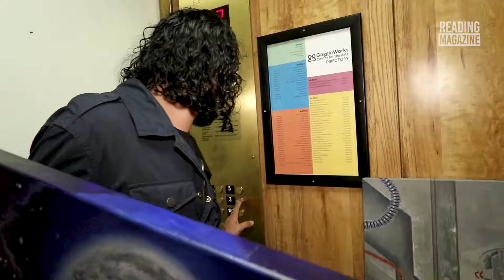Sneak Peek of Forces of Nature by Artist Juan Carlos Ruiz Jr.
After 2 years of hard work, local artist Juan Carlos Ruiz will release "Forces of Nature" this Saturday, Nov. 9th, The Loft at 505, 7pm. Here is a little sneak peek before opening night.